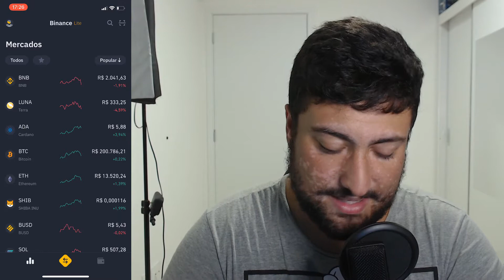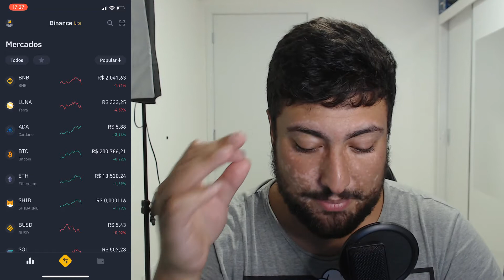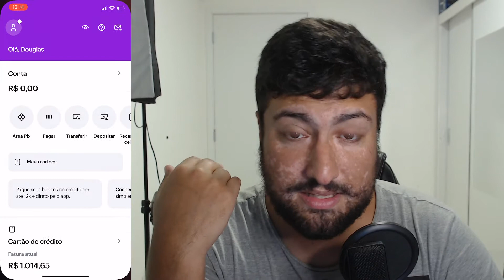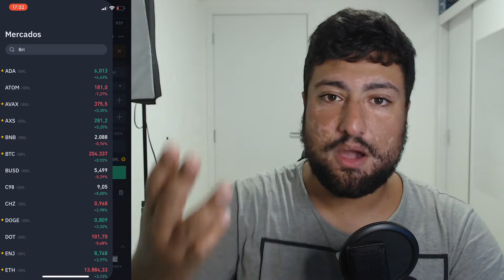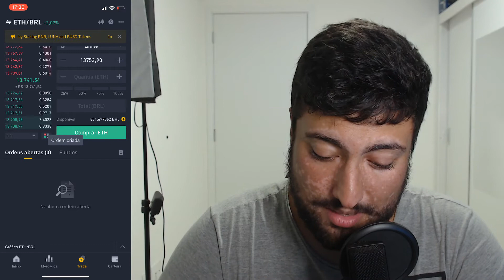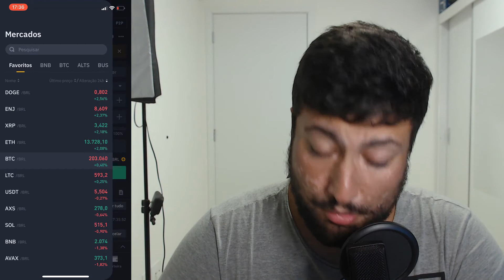COMO COMPRAR CRIPTOMOEDAS E A MELHOR ESTRATÉGIA!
Sejam bem vindos a mais um vídeo, hoje eu mostro para vocês como criar uma conta na Binance fazer seu deposito e começar a comprar Criptomoedas até mesmo para entrar em criptojogos ! Ethereum Dogecoin ShibInu Bitcoin Cardano Solana entre milhares de outras!

ME SIGA NO INSTA: @dodoborsato